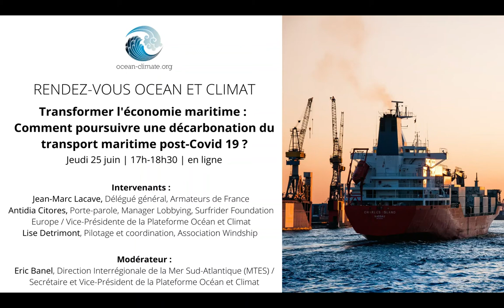Comment poursuivre une décarbonation du transport maritime post-Covid 19?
Le transport maritime est au cœur de notre système économique : à l’heure actuelle, ce sont près de 90% des marchandises qui transitent par la mer et permettent l’accès des biens au plus grand nombre. Pourtant ce mode de transport n’est pas sans impact pour notre océan et notre climat. Selon le 4ème rapport de l’Organisation Maritime Internationale sur les gaz à effet de serre (GES), le secteur maritime serait responsable de 2,89% des émissions de GES au niveau mondial,  et les émissions de GES liées au transport maritime pourraient croître de de 90 à 130 % d’ici 2050 par rapport aux niveaux de 2008. Si l’urgence de décarbonation du secteur maritime est sans équivoque, la transformation de ce secteur doit faire face à de nombreux enjeux en termes de croissance, d’investissements, de technologies, ou encore de réglementation.

Fort de ce constat, la POC a organisé le 25 juin 2020 un Rendez-vous Océan et Climat axé sur le thème “Transformer l’économie maritime : comment poursuivre une décarbonation du transport maritime post-Covid 19 ?” avec la participation de Jean-Marc Lacave, Délégué Général chez Armateurs de France, Antidia Citores, Coordinatrice Lobbying et Droit Environnement à la Surfrider Foundation Europe et Vice-présidente de la POC, Lise Detrimont, Pilotage et coordination chez l’International Windship Association (IWSA), François Frey président de la Fondation Esprit de Velox, Jean-Philippe Quitot, administrateur en chef des affaires maritimes, et sous la modération  d’Eric Banel, Directeur interrégional de la mer Sud-Atlantique et Secrétaire et Vice-président de la POC.

Un policy brief de l'événement est disponible sur le site de la POC